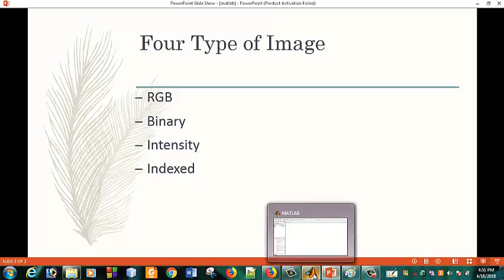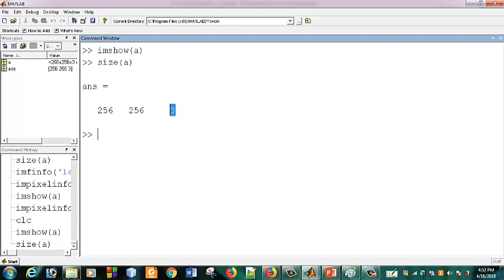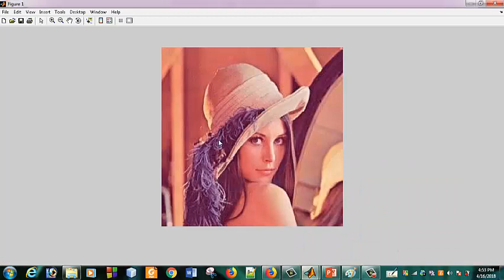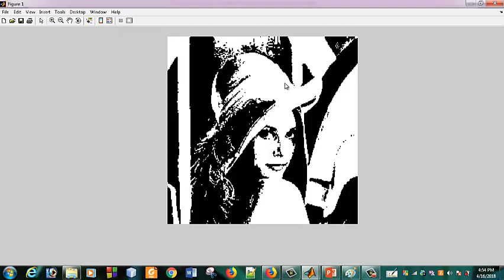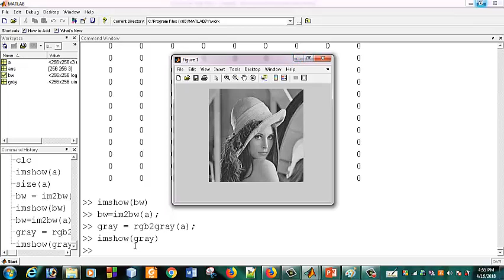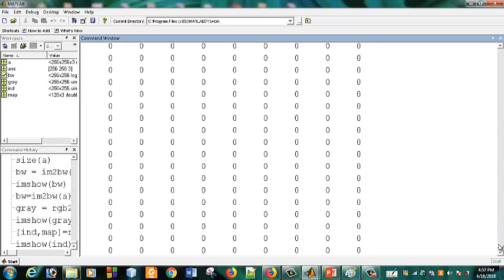Conversions of images from one format to other using MATLAB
Digital Image Processing Using matlab in Bangla